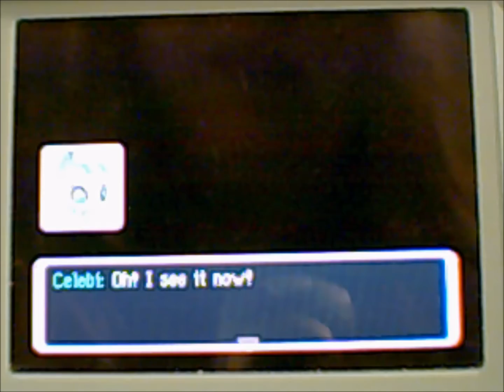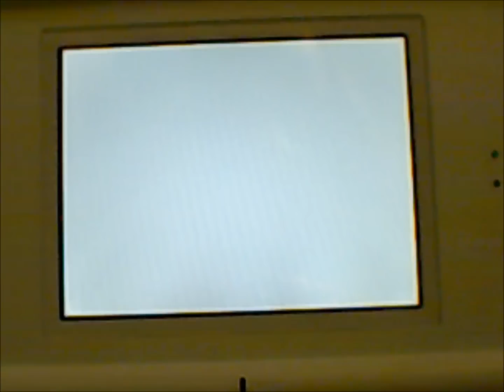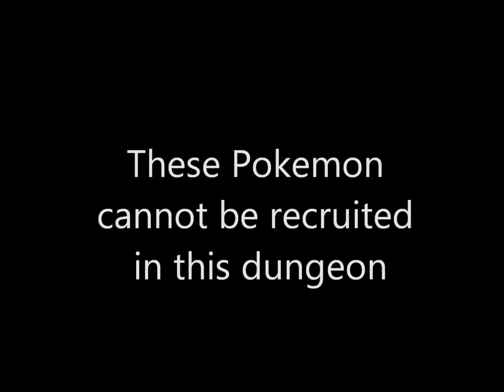Pokemon Mystery Dungeon Exporers of Time Part 33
We get to the Passage of Time, with some complications.